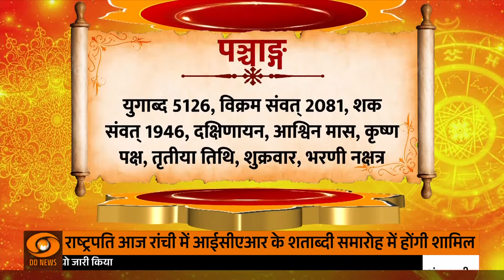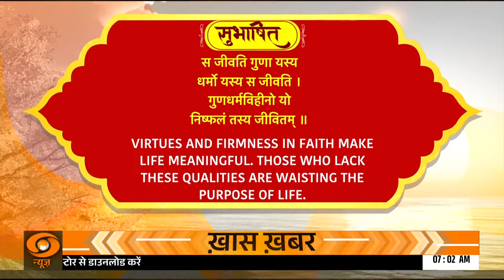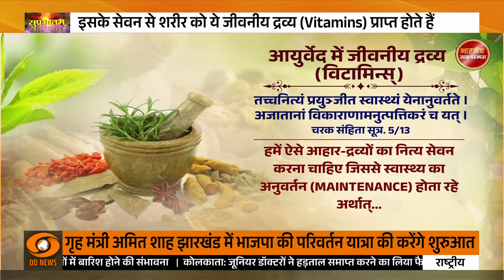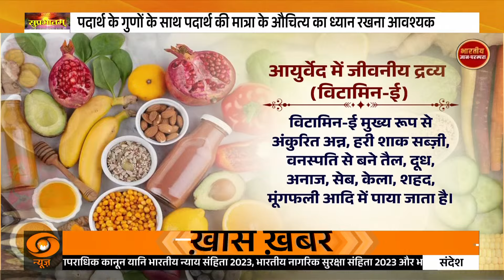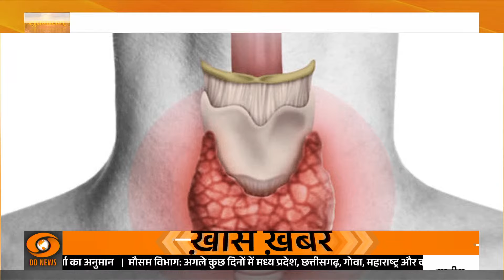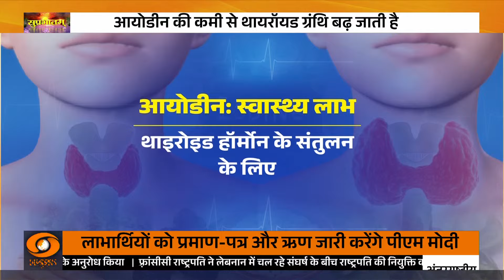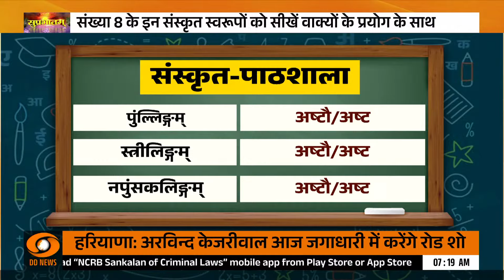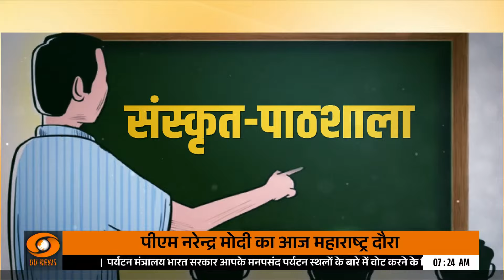भारतीय संस्कृति, विरासत व स्वस्थ जीवन शैली पर विशेष कार्यक्रम | Suprabhatam